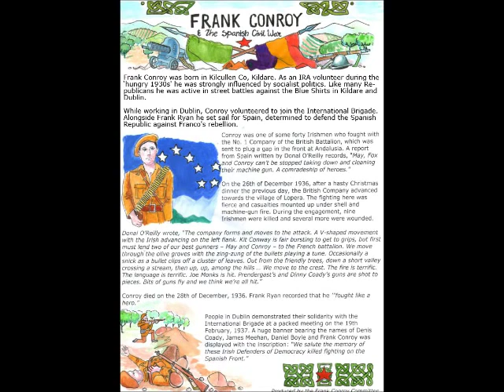3rd Annual Frank Conroy Commemoration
3rd Annual Frank Conroy Commemoration
 Sunday 9th November 2014
Speaker: Harry Owens Spanish Civil War Historian
Speaker :James Durney  Author-Historian
Chairperson: Stewart Reddin  Stoneybatter & Smithfield People’s History Project
Republican Monument, Market Square,
Kildare Town.
Paul McCormack and Cormac Ryan  music.

Frank Conroy died 28th December 1936 fighting with the International Brigade defending the Spanish Republic.